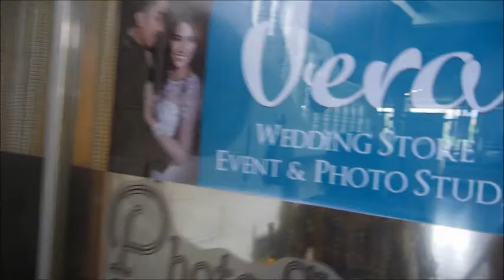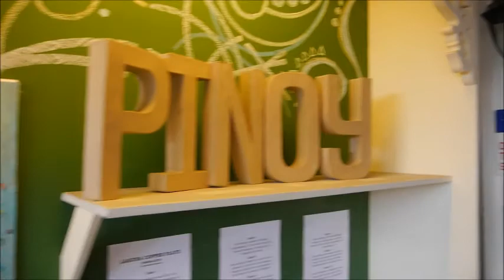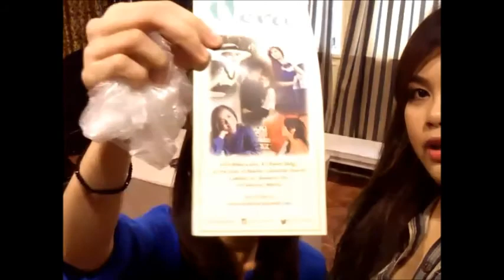MINI MAKEUP WORKSHOP - Bing Vlogs! (June 29, 2014)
During the Day to Night Makeup Demo at VERA Studios in Intramuros. :)

VERA Studios Address: Cabildo cor. Beaterio Sts. Intramuros, Manila (Behind Manila Cathedral Church) 1002 Manila, Philippines
VERA Studios Instagram: vera_studios